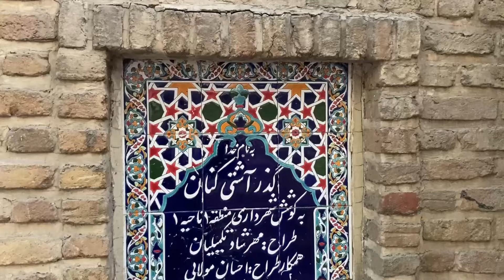Walking tour in beautiful Iran, north of Teran